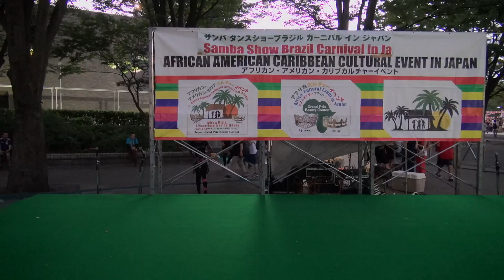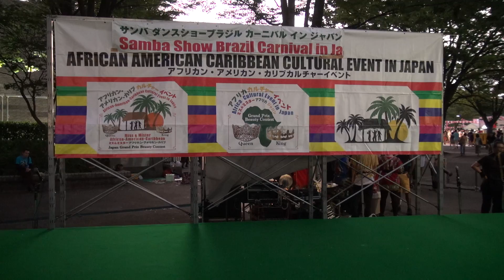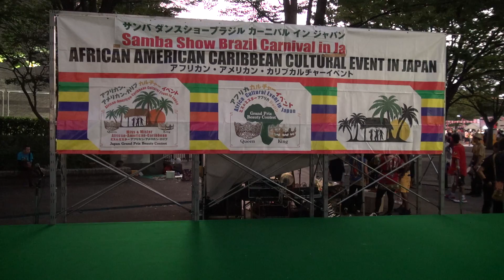2019, in Japan ブルキナファソ Burkina Faso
アフリカン・アメリカン・カリビアン・カルチャーフェス日本2019

ブルキナファソ

 2019年9月7日(土)
代々木公園ケヤキ並木